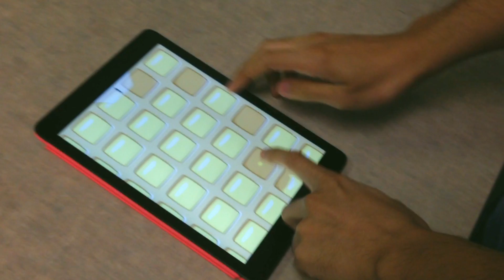SyRUSH - The Official Waffle Simulator of Breakfast!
Feel the rush in this fast-paced arcade style game where you tap waffle squares to fill your waffle with the perfect distribution of mouth-watering toppings. Coming soon  to the iPhone, iPad and touch-enabled computers from Two Scoop Games!
Follow Two Scoop Games on twitter for the latest updates and know when SyRUSH is ready to download!